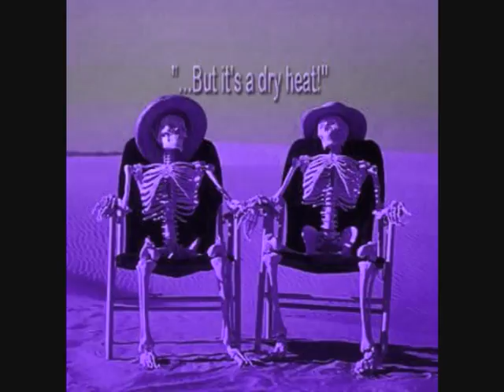spring cometh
and so do the flowers, plants and animals cometh too